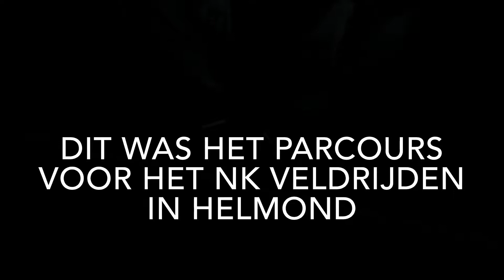Nk parcours Helmond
Hierbij het Nk parcours